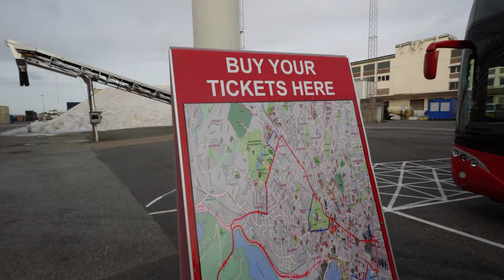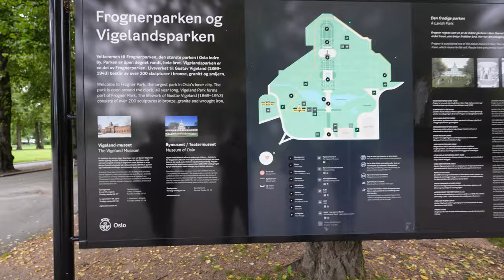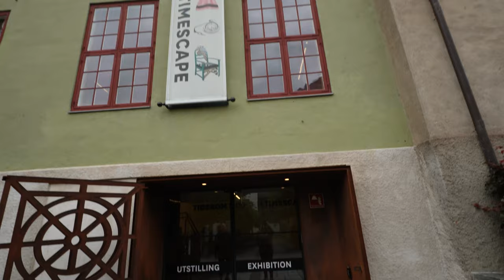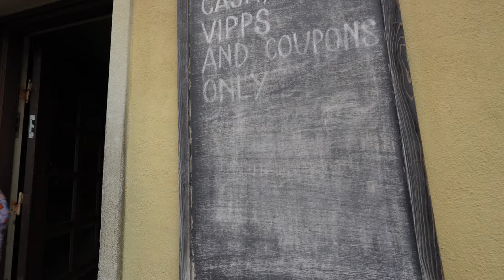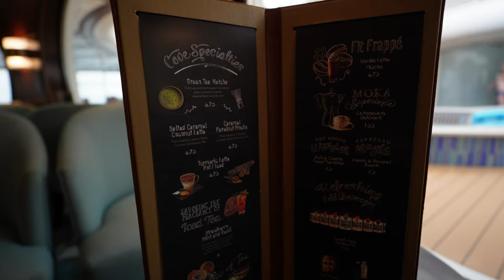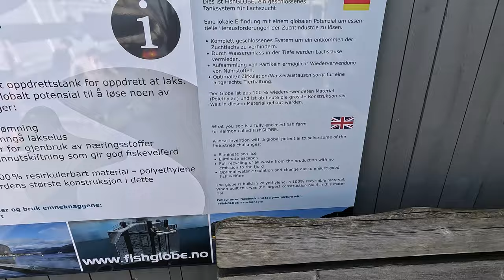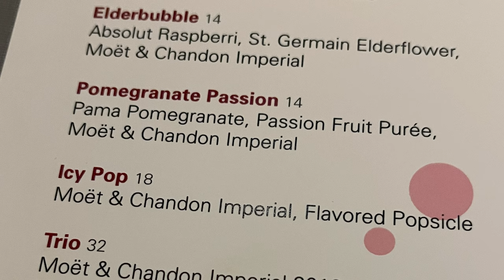Into The Unknown! Visiting Norway on the Disney Dream | Cruise Vlog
Visiting the fjords in Norway was the main reason we chose this itinerary.  They did not disappoint! Join us as we spend a day in Oslo followed by a beautiful day in Lysefjord (Stavanger) exploring the history and natural beauty of these amazing locations.

This sailing was a seven night Disney Cruise Line voyage starting on September 3, 2023 in Southampton England. We traveled to the port of Zeebrugge in Belgium, Copenhagen in Denmark, and finally to Oslo and Stavanger in Norway. This sailing was also one of the final three 25th Silver Anniversary at Sea celebrations for the Disney Dream.

Chapters:
00:00 Sailing into Oslofjord
02:45 Vigeland Sculpture Park
06:24 Norsk Folk Museum
13:55 Port Gift Shop
14:34 Sailing to Stavanger
18:35 Art of the Theme Ship Tour
25:46 Lysefjord Cruise
30:04 Wrapping up